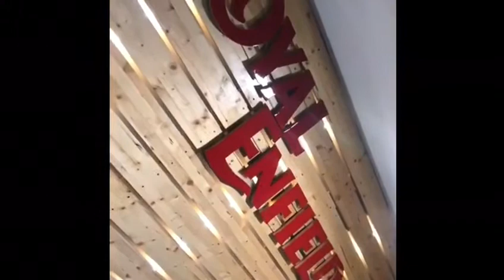topomototimetteinmoto disponibilità a prezzi promozionali scopri come contattaci